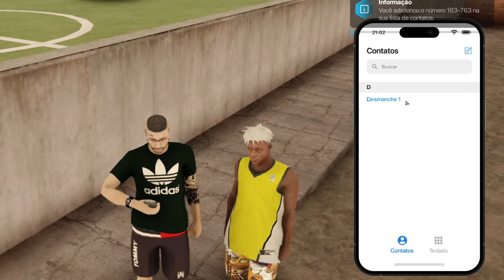Iniciando um novo roleplay no COMPLEXO ROLEPLAY GTA RP [MTA:SA]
Melhor servidor RP (RolePlay) para você jogar mta:sa, confere e comenta se gostar !!!
Ajude a manter o canal, faça um pix, isso vai me motivar a trazer mais conteúdos, fazer sorteios e melhorar meu computador para trazer mais gameplayer em outros jogos.

Dados do servidor